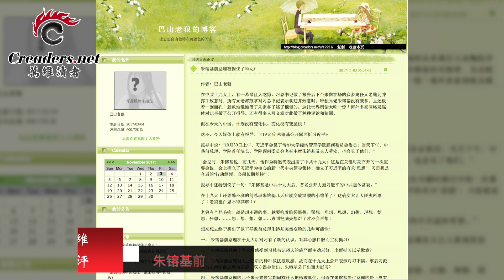朱镕基前总理被捏住了睾丸？（《万维博主：巴山老狼》 20171103）